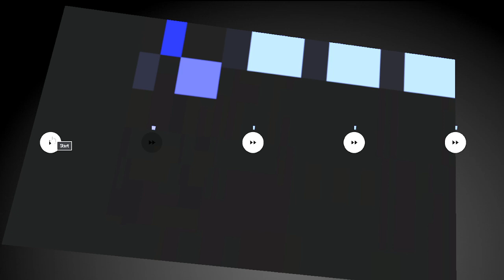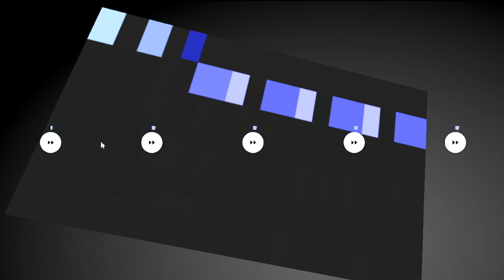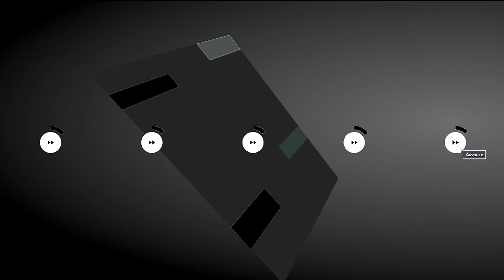ITERATION #0.0.3 FULL Rileys "In C" using five bots.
If you want to perform your own piece of music using Terry's 53 musical phrases than head on here:

This great YouTube video sent me down the rabbit hole of Terry Riley's music: